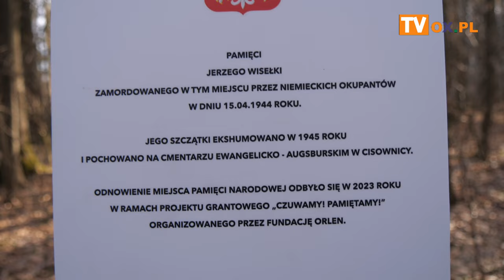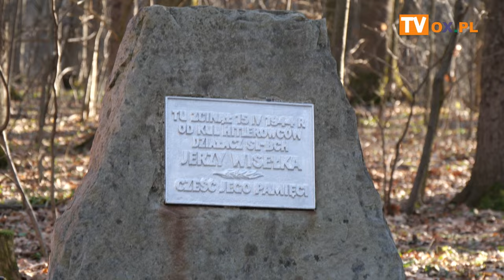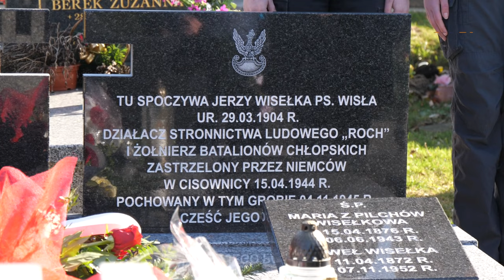Pomnik i grób Jerzego Wisełki po remoncie.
W czwartek, (15 lutego) w Cisownicy nastąpiło odsłonięcie wyremontowanego pomnika zastrzelonego
przez Niemców w 1944 r. Jerzego Wisełki. Uczestnicy uroczystości odmówili również krótką modlitwę
na odrestaurowanym grobie bohatera na miejscowym cmentarzu ewangelickim.